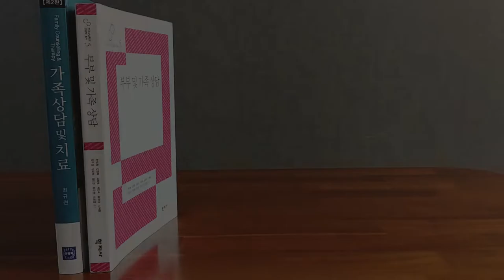심리북튜버 | 가족상담 공부하기 -2편/ 정신역동(대상관계), 보웬의 다세대 가족상담 편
좌표 찍어드립니다.

정신역동(대상관계) 가족상담: 처음~ 25분 15초
보웬의 다세대 가족상담 : 25분 16초 부터입니다

제목 : 가족상담 및 치료 / 부부상담 및 가족상담
저자 : 최규련 / 여러 교수님 공저
출판사 : 공동체/ 학지사

'공부합시다' 영상은 제가 공부할 목적으로 읽은 책들을 소개하는 영상이에요. 책 내용을 거의 다 자세하게 소개하기 때문에 분량이 많습니다. 집에서 틀어놓고 들으시면 책 내용을 한번에 쓱 훑어 보실 수 있으실거에요.

이번 영상은 가족상담 개론서인 전공서적 2권을 요약정리한 영상 중 대상관계 가족상담과 보웬의 다세대 가족상담 부분을 나누는 영상입니다. 이전 영상인 '가족상담의 이론적 기초' 를 먼저 보시면 좋습니다 ^^